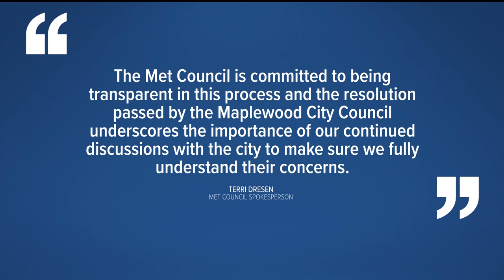Maplewood City Council withdraws support for proposed Purple Line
Maplewood is now the second city to withdraw from a Bus Rapid Transit line that would connect the Twin Cities to the East Metro.